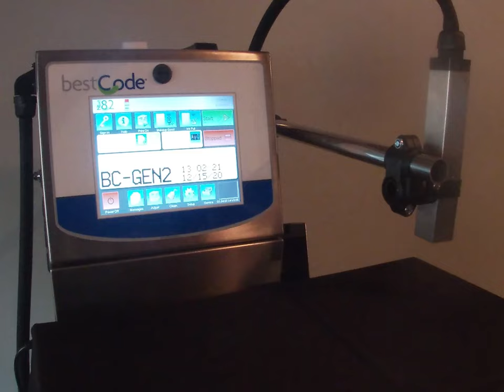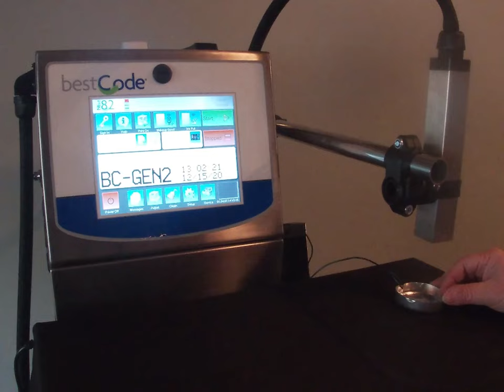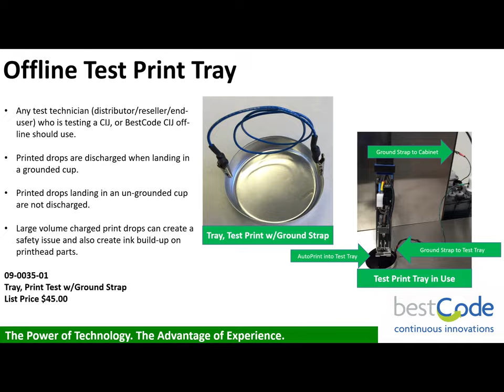Safety First—Grounded Test Beaker